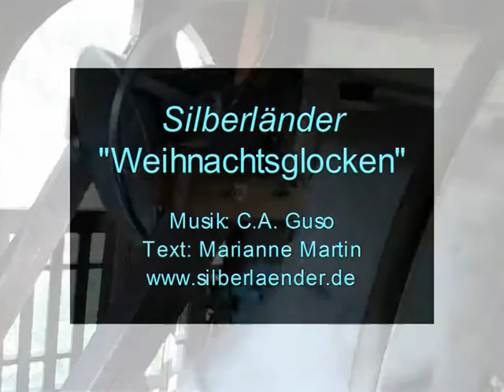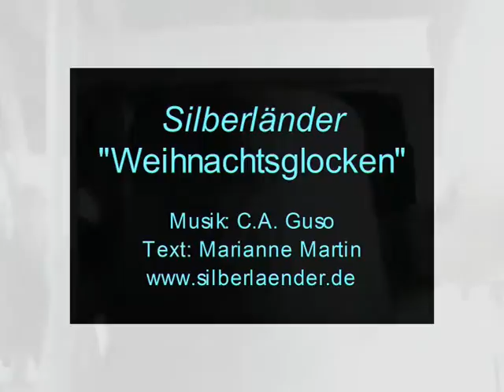Bergsänger Geyer Weihnachtsglocken 2008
Die Bergsänger begeistern seit über 20 Jahren die Menschen nicht nur im Erzgebirge mit ihrer traditionellen und modernen Musik. Einen Klassiker der Weihnachtszeit, der bis heute auf den Bühnen der Bergsänger Adventsstimmung aufkommen lässt, seht ihr hier: die Weihnachtsglocken.